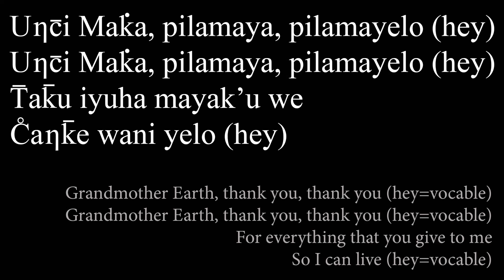David Little Elk - Unci Maka Pilamaya Olowan (Song for Grandmother Earth) - Lakota SoulHeart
Lakota SoulHeart is David Little Elk, Itazipco-Sicangu Lakota Sioux
and enter the amount there.

My online lessons and/or spiritual consultations cost 45 US Dollars per 1 hour session.

Music: "Unci Maka Olowan (Song for Grandmother Earth)" is composed, performed and copyrighted by David Little Elk